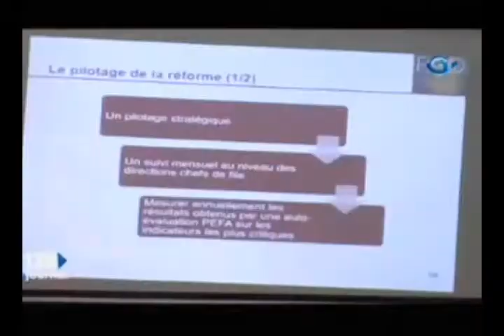RTG - Le ministre du budget reçoit en audience une délégation du Fond Monétaire International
Le ministre du budget reçoit en audience une délégation du Fond Monétaire International (FMI)